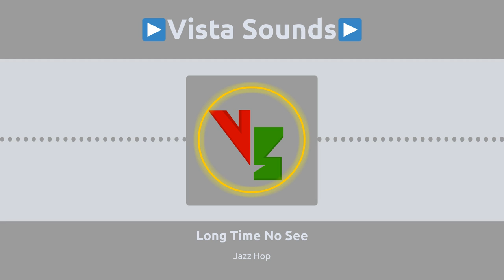Vista Sounds - Long Time No See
I was very interested in making jazz hop. Normally, you would use acoustic keys for that genre, but I decided to use a bright house/dance piano for the chords. I hope you enjoy!

Stay happy, stay home, and stay hale!